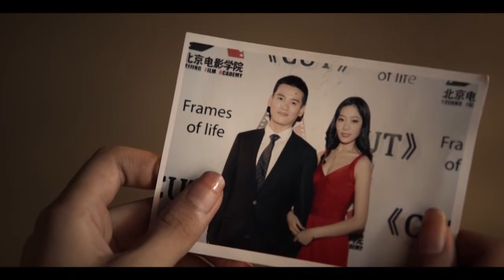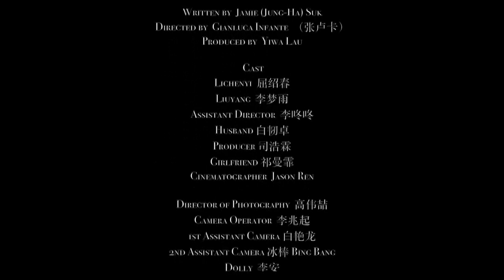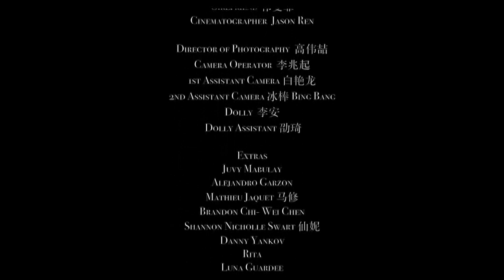Cut (2017) - Armani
A branded content film by Gianluca Infante for Armani's project 'Films of City Frames', starring Lichen Yi and Liu Yang. The movie was created by the Beijing Film Academy and was screened during the 2017 edition of SXSW.

This video is published on our channel for inspirational purposes only. McEnroe does not own copyrights to this material.